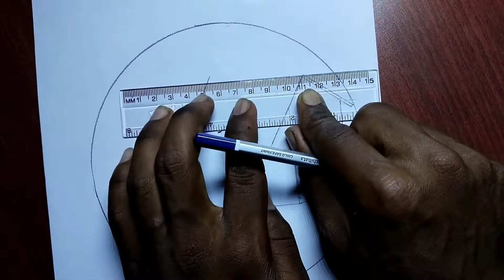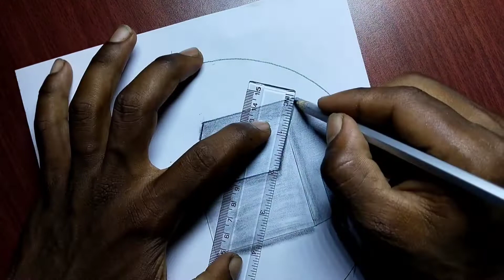How to draw a house // easy house drawing step by step// drawing for beginners // @ Artist Ajayud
How to draw a house easily by Artist Ajayud
how to draw beautiful house easily  easy house drawing. easy drawing for beginners|| simple drawing